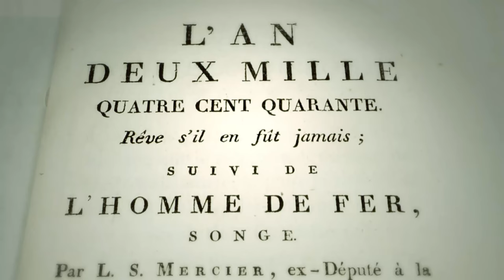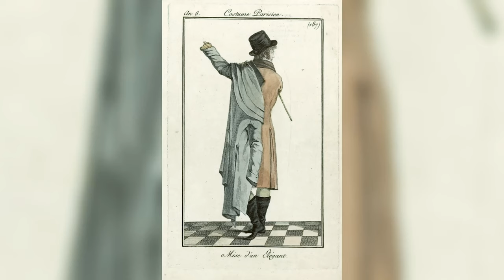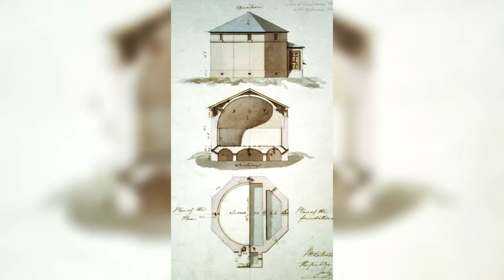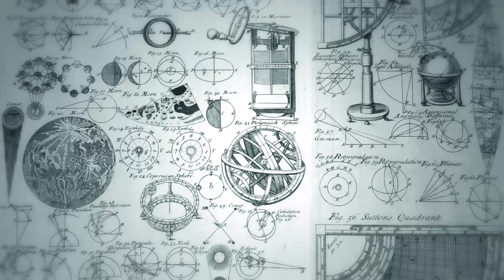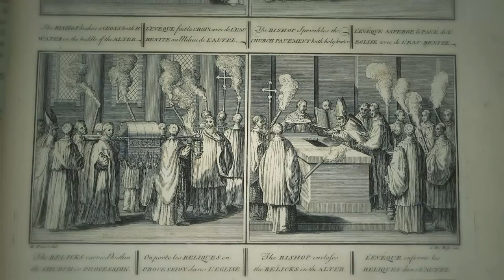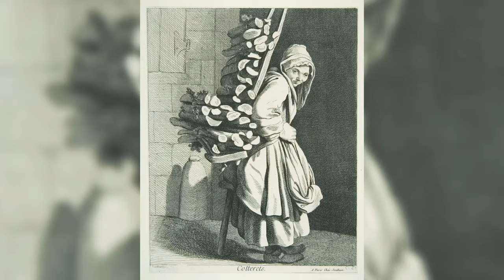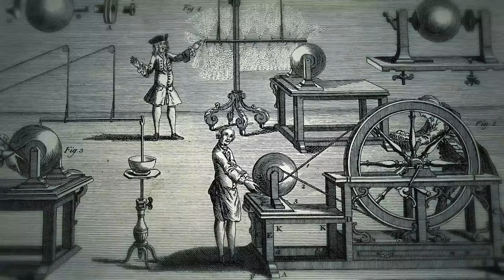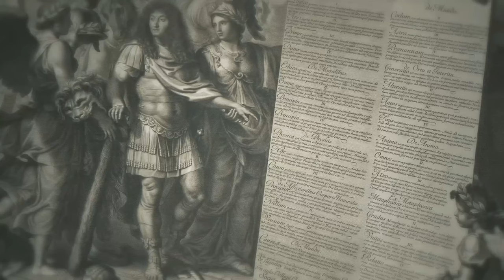2440年沒有工業革命的未來？18世紀筆下的烏托邦世界與現在有何區別？